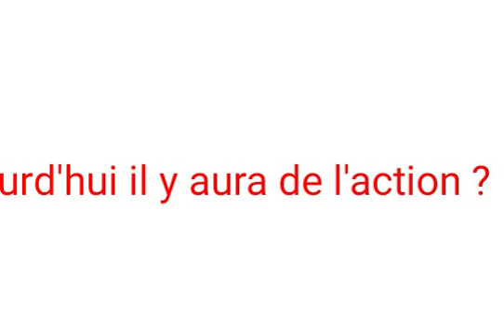Attack Epic 2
animation
Created with Drawing Cartoons 2 app